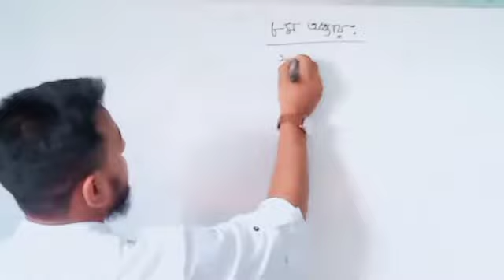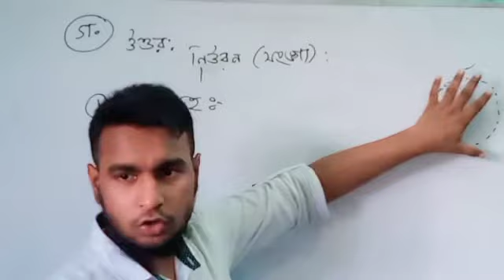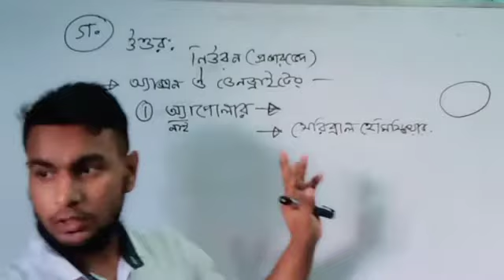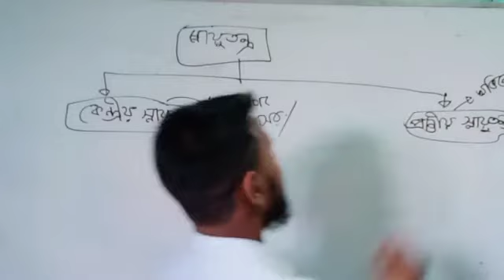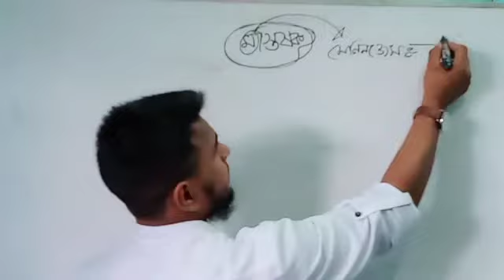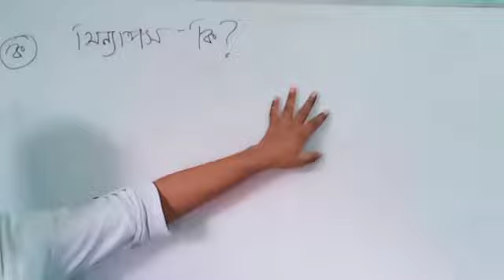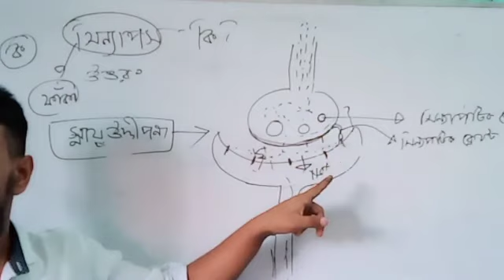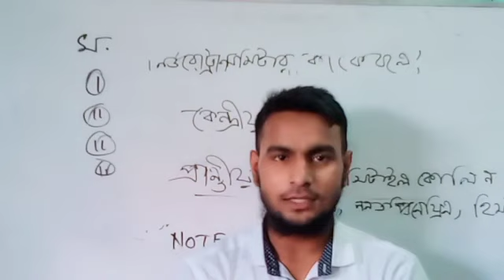HSC BIOLOGY ,, 2nd PAPER ..Chap 8--(সমন্বয় ও নিয়ন্এণ)-Topic 01.....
এই লেকচারটি  Zoology ৮ম অধ্যায়ের ১ম টপিক ।।।।। এই টপিকের প্রাকটিস সিট আমাদের গ্রুপে দেওয়া আছে।।।। আাগামী 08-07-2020 তারিখে এই টপিকের গ্রুপে পরিক্ষা নেওয়া হবে ইনসায়াল্লাহ।।।।।।।।।।।।